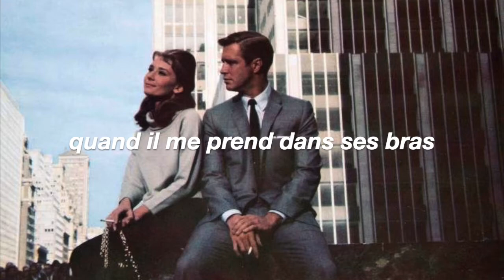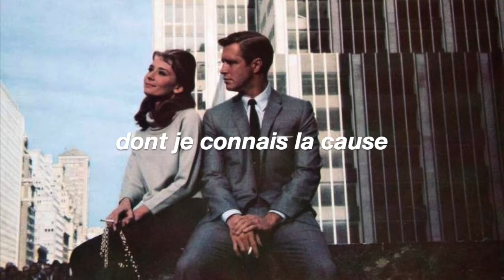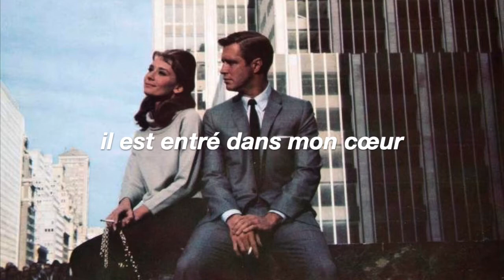La Vie en rose - Édith Piaf [lyrics]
hello there!

song: La Vie en rose
artist: Édith Piaf
songwriter: Édith Piaf, Louiguy

background photo info:
Holly (portrayed by Audrey Hepburn) and Paul (portrayed by George Peppard) talk in the foreground.

background photo source: screenshot from the film "Breakfast at Tiffany's" (1961)

lyric source: by ear